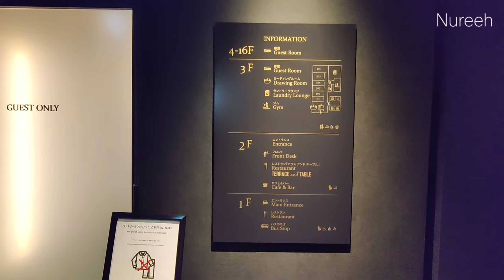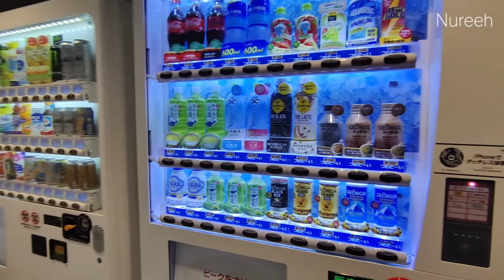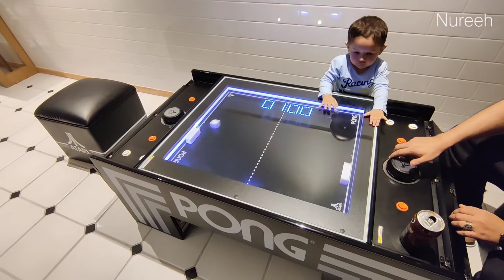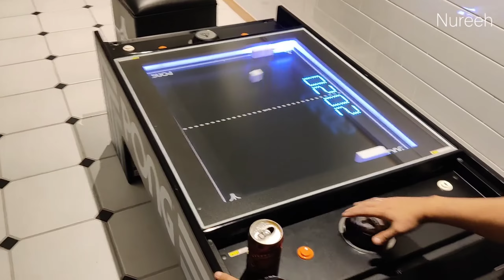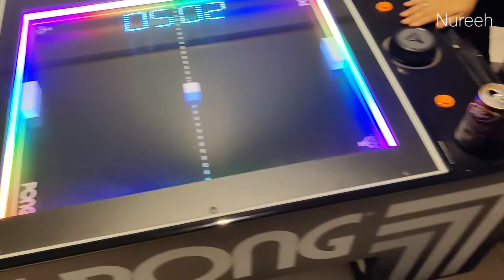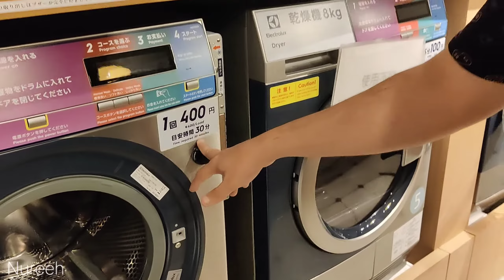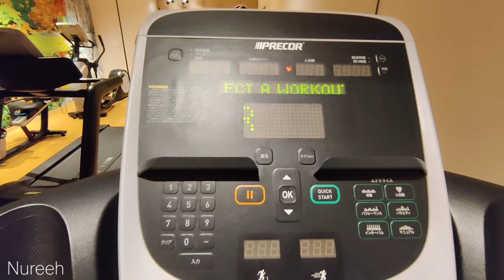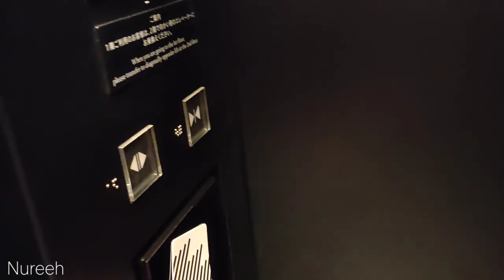Our Last Day at Hotel Metropolitan Tokyo 🇯🇵 | Laundry Area & Gym Tour | Noorulain Nureeh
In This Video: Our Last Day at Hotel Metropolitan Tokyo 🇯🇵 | Laundry Area & Gym Tour | Noorulain Nureeh

As our incredible journey in Tokyo ends, we spend our final day exploring the Hotel Metropolitan. 🏨 Join us as we take you on a tour of the hotel's laundry area and gym, sharing some useful tips for travelers. Whether you're curious about the amenities or just want to see what the hotel has to offer, this vlog is for you!

Hey Guys 👋🏻
Please help me reach my dream of making more Vlogs 📷